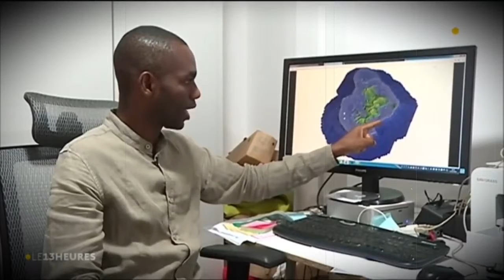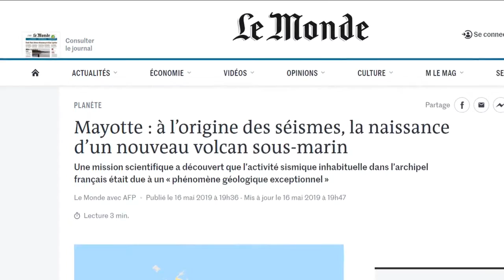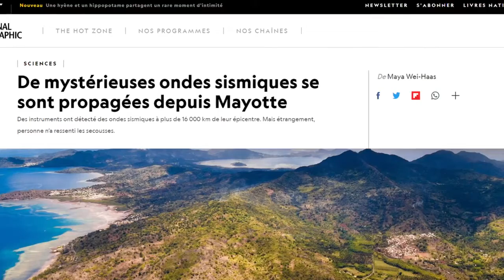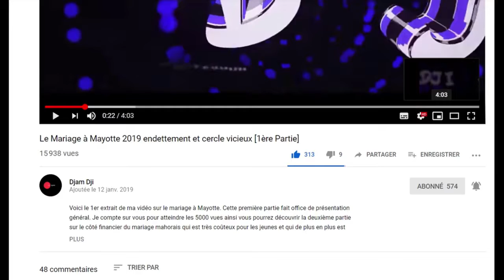URGENT MAYOTTE MAREE HAUTE, VOLCAN ET AFFAISSEMENT ! 1ere Partie